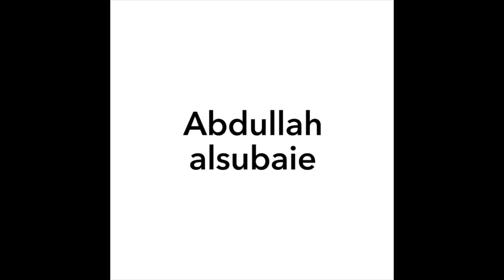Who is the best boxer in the world Logen poul or ksi ??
Twitter : master ben nows
The second channel : abdullah alsubaie sports
The third channel : abdullah alsubaie Islamic music